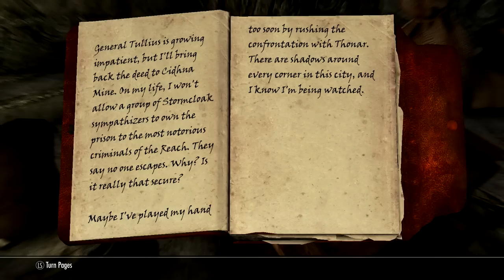Skyrim Tales Of Vampires #8 - Crabs Ate His Face